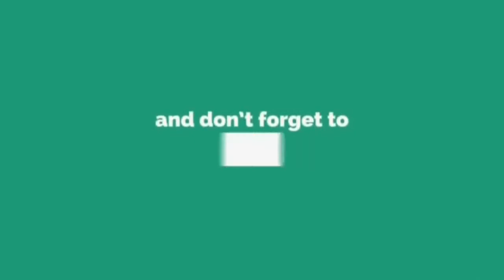Ozlyn Perati & Layan Je Baby Chantiq Buat Magic. Memang Ikut Perangai Johan.